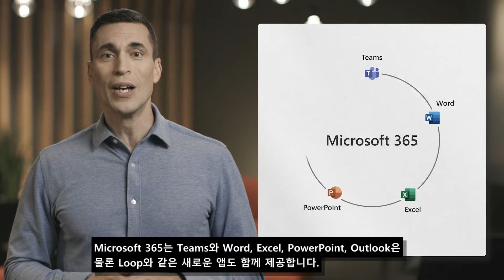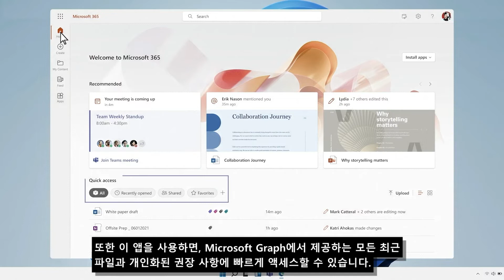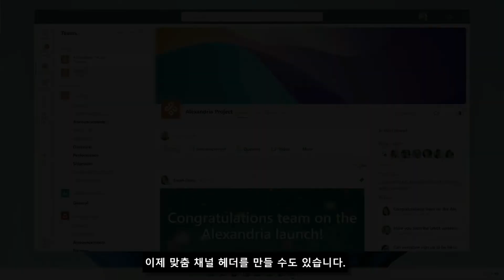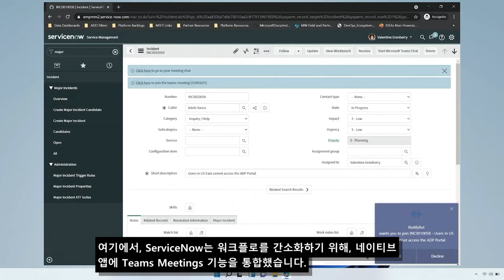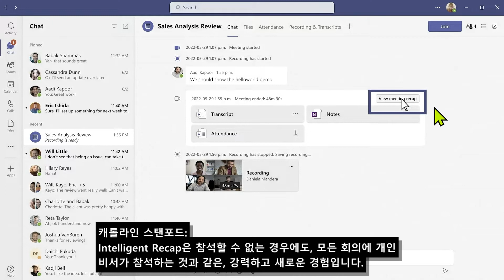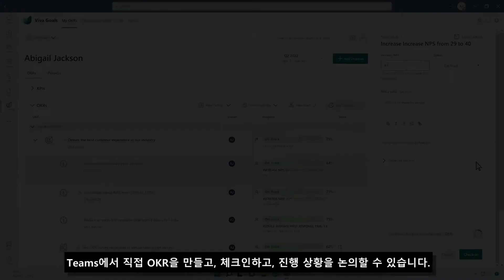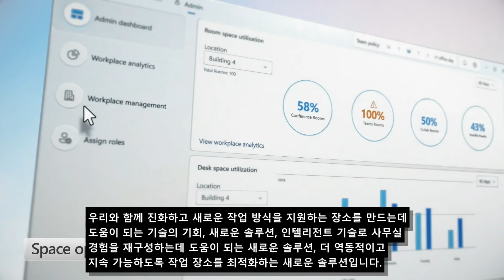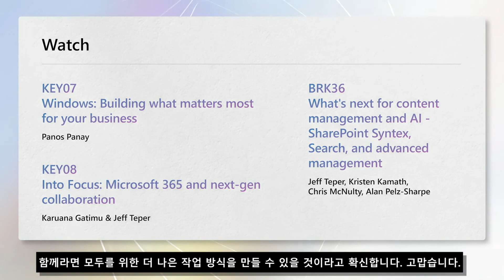[MS Ignite 따라잡기 06] 사무실, 가정 그 모든 곳에서 직원의 에너지를 재충전하는 방법 - TS03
TS03 Re-energize your workforce in the office, at home, and everywhere in between

"참여하고 권한을 부여받은 직원은 오늘날의 변화하는 거시 경제 환경에서 조직에 경쟁 우위를 제공하고 더 강하게 부상할 수 있도록 합니다. Microsoft 365는 조직이 디지털로 연결되고 분산된 인력이 IT를 단순화하고 비용을 절감하면서 새로운 방식으로 작업할 수 있도록 지원하는 클라우드 우선 플랫폼입니다."

[시간]
00:00 인사말 소개
01:35 세션 소개(동영상 시작)
06:06 Microsoft 365
12:00 Microsoft Teams
21:20 협업 앱
29:25 Teams Premium
33:45 Microsoft Viva
40:00 Microsoft Places
45:50 Mesh avatars
47:33 Windows 365
48:24 커뮤니티, 마무리